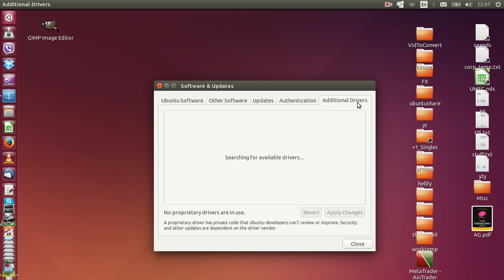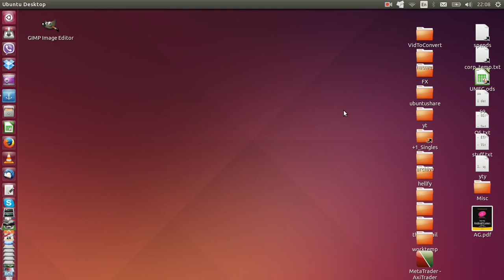get Wifi working after installing Ubuntu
wifi not working after a fresh ubuntu install?
- here's how to fix that up!